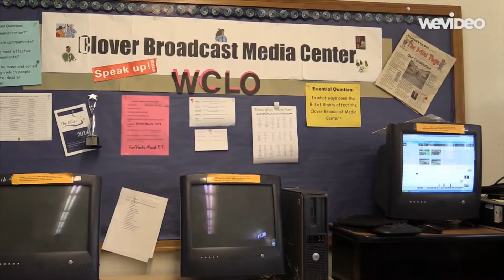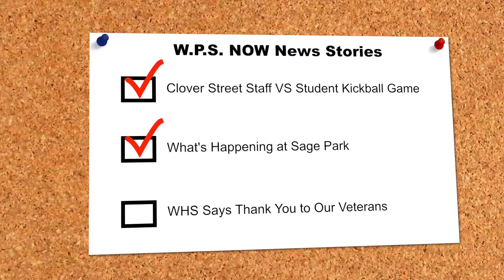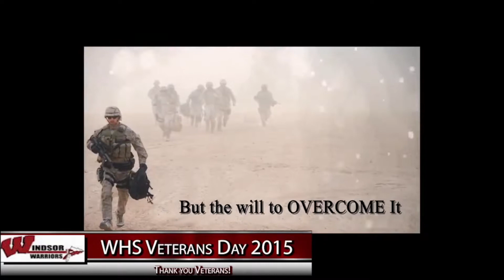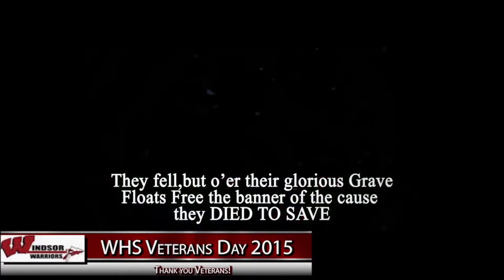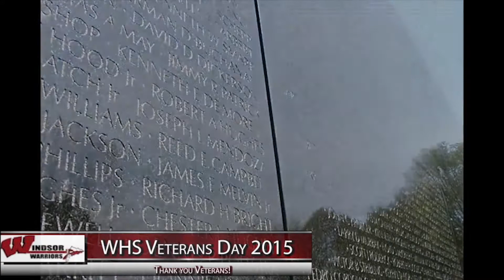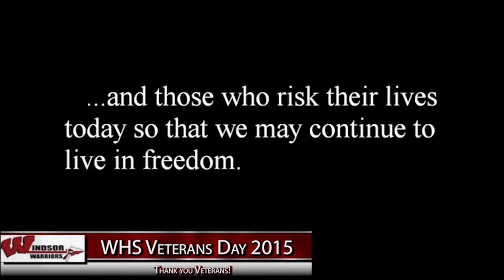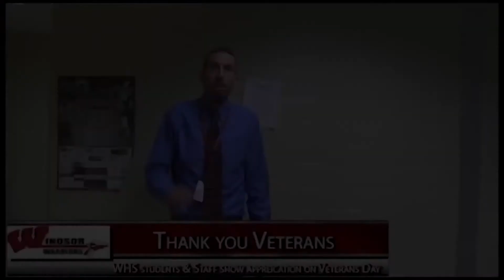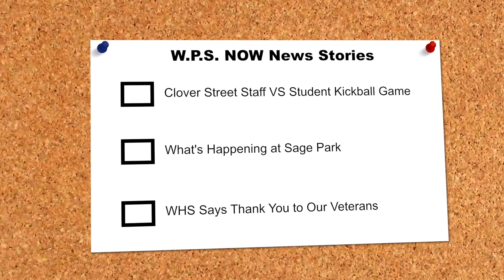2015 WPS NOW Ep 2.1